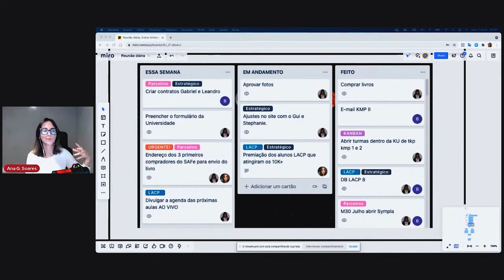Impedimentos frequentes nos times